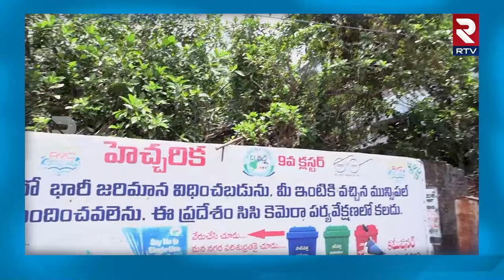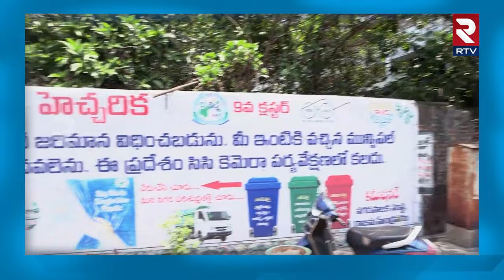Jaya Prada Home Tour | జయప్రద పుట్టి పెరిగిన ఇల్లు ఇప్పుడెలా ఉందంటే | Actress Jaya Prada House | RTV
రాజముండ్రి లో జయప్రద తన చిన్నతనంలో పుట్టి పెరిగిన ఇల్లు ఇప్పుడెలా ఉందొ ఈ వీడియో లో చూడండి .చిన్నపుడు ఆమె ఎలా ఉండేదో ఇంటి చుట్టూ పక్కవాళ్ళు చెప్పిన విషయాలు కూడా ఈ వీడియో లో చూడొచ్చు

In this video, see what Jayaprada's house where she was born and raised in Rajahmundry looks like now. In this video, you can see what the neighbors said about how she was when she was a child.

About Channel:

RTV న్యూస్ నెట్‌వర్క్ అనేది తెలుగు రాష్ట్రాల నుండి మరియు ప్రపంచవ్యాప్తంగా విశ్వసనీయమైన, నిష్పాక్షికమైన వార్తల నవీకరణల కోసం మీ వన్ స్టాప్ సోర్స్. హైదరాబాద్ వెలుపల పనిచేస్తున్న RTV నెట్‌వర్క్ తెలుగు రాష్ట్రాల్లోని ప్రతి మూల నుండి వార్తలను కవర్ చేస్తుంది. మేము RTV నెట్‌వర్క్‌లో, సంచలనాత్మక ఇన్ఫోటైన్‌మెంట్‌కు బదులుగా అధిక నాణ్యత గల ప్రోగ్రామింగ్ మరియు వార్తలను ఇష్టపడతాము.

RTV News Network is your One stop source for reliable, Unbiased news updates from Telugu States and accross the globe. Operating Out of Hyderabad, RTV Network covers news from every corner of Telugu States.  We at RTV Network, favour high quality programming and news, rather than sensational infotainment.